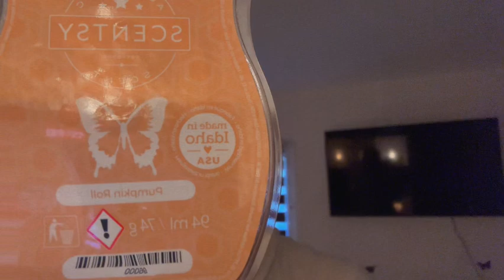Unsere Gourdy Goodness Kollektion 🍂